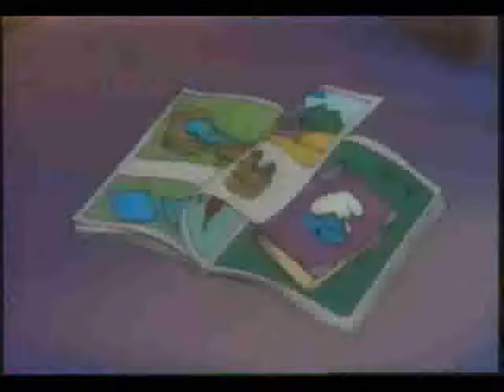Cartoon All Stars to the Rescue - Nostalgia Critic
Doug reviews the anti-drug special.Cartoon All Stars to the Rescue.